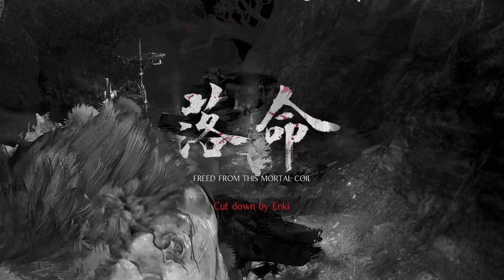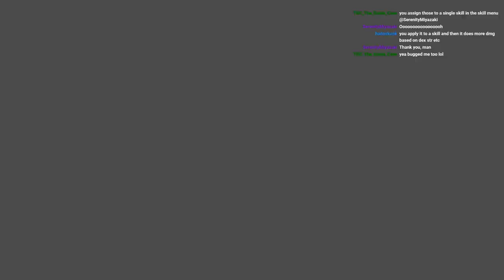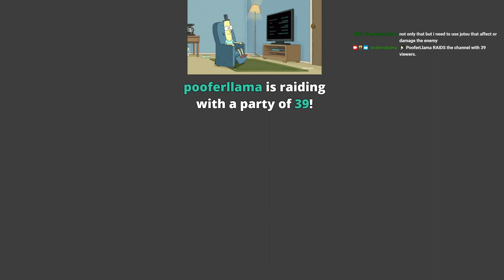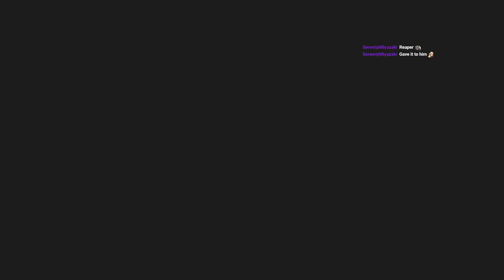Part 5 - Dual Hatchets and Switchglaive - Nioh 2 1st Play!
***Timestamps Below!***

Feels like I got a lot done today! Still taking my sweet time with every mission, getting close to wrapping up the 3rd Region but I had a lot of side missions to do so I mainly focused on getting those done. All in all another good day! Hope you Enjoy 😊

Streamed on Twitch! Live Mon-Fri Starting at 1pm PST

Timestamps:
5:40 – Traces of the Raging Blaze – Twilight Mission Start
1:03:40 – Enenra 1st Try Victory
1:13:05 – Learning a Lesson – Sub Mission Start
1:50:16 – Immovable – Sub Mission Start
2:40:39 – The Shrine of Oaths – Sub Mission Start
3:10:12 – A Formal Match (Obsidian Samurai) – Sub Mission Start
3:27:23 – Obsidian Samurai Victory Run
3:47:31 – Corpses and Ice – Main Mission Start
5:35:33 – Magara Naotaka 1st Encounter
6:15:44 – Magara Naotaka Victory Run
6:41:40 – The Brothers’ Blades – Sub Mission Start
8:00:30 – Magara Naotaka 2nd Victory Run
8:12:47 – Lingering Snow and Crimson Tracks – Sub Mission Start
8:47:20 – The Tiger Approaches – Sub Mission Start
9:05:25 – A Shadow’s Duty – Sub Mission Start
9:39:04 – The Fallen Star – Sub Mission Start
9:45:40 – Horns on Head, Dragonfly in Hand (Honda Tadakatsu) – Sub Mission Start
10:13:45 – Honda Tadakatsu Victory Run
10:17:16 – Honda Tadakatsu Cutscene